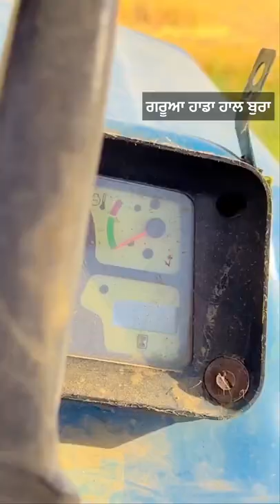Ki Krde J Nimrat Khaira | Jattlifedubai